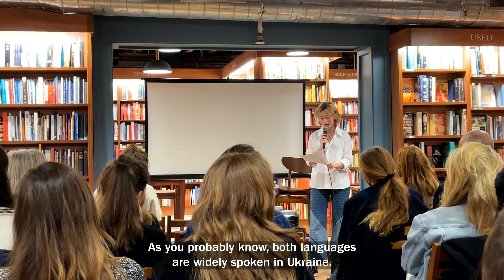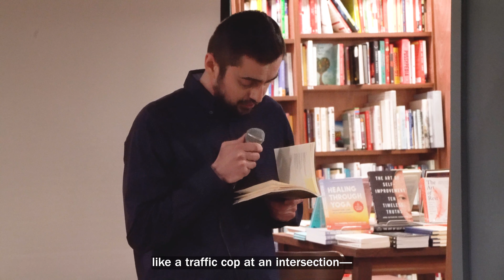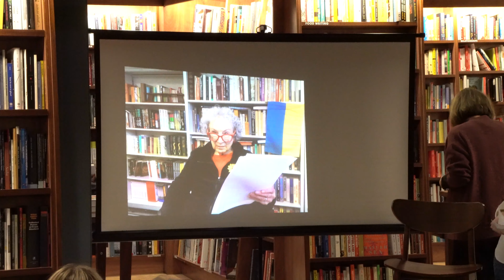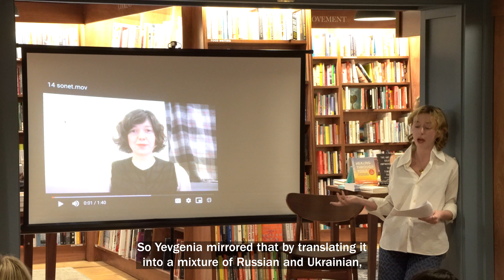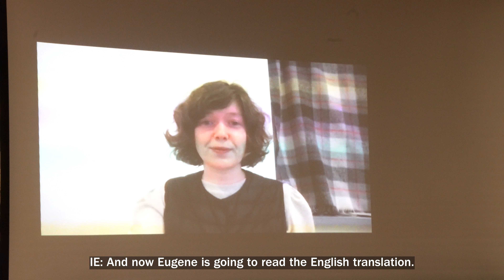Read for Ukraine: A Literary Dispatch from Kyiv to New York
Recorded on March 8, 2022 at McNally Jackson Seaport, New York

McNally Jackson, ISOLARII, Artforum present leading Russo-Ukrainian translators, poets, and others reading and discussing dispatches from the front lines of Russia’s invasion of Ukraine. The evening featured Eugene Ostashevsky, Ostap Kin, Val Vinokur, Genya Turovskaya, Oksana Maksymchuk, Yevgenia Belorusets, Hannah Baer, and Yelena Akhtiorskaya.

Since February 24th, ISOLARII and Artforum have been co-publishing Letters from Kyiv: A Wartime Diary, an ongoing report by artist, writer, and photographer Yevgenia Belorusets, who is currently in Kyiv, and translated by poet and scholar Eugene Ostashevsky.

Please consider donating to Direct Relief in support of the people of Ukraine.